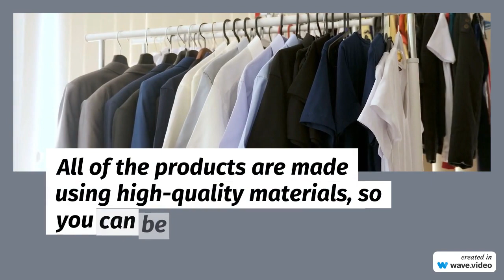"Discover Unique and Stylish Products at My Teepublic Store - Shop Online Now!"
Teepublic
Online Shopping
Independent Artists
Unique Designs
T-Shirts
Hoodies
Phone Cases
Art Prints
Custom Products
High-Quality Materials
Safe and Secure Checkout
Trendy Styles
Personalized Gifts
Fashion Accessories
Affordable Prices.